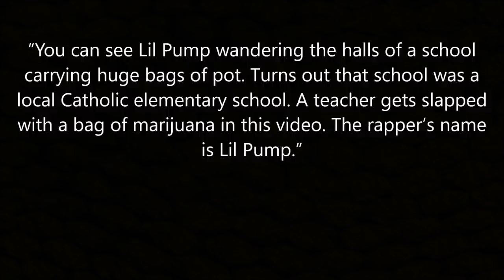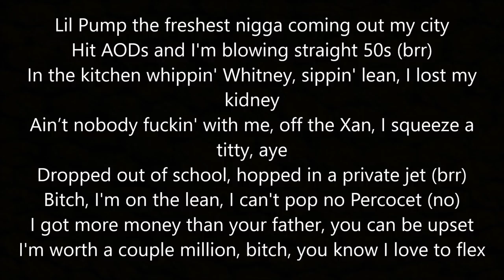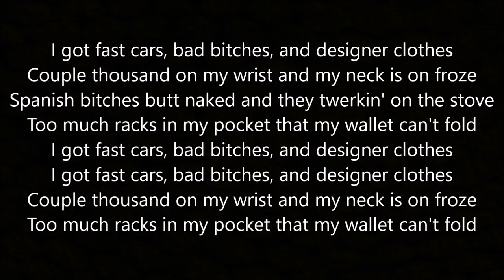Lil Pump -Designer (Lyrics)